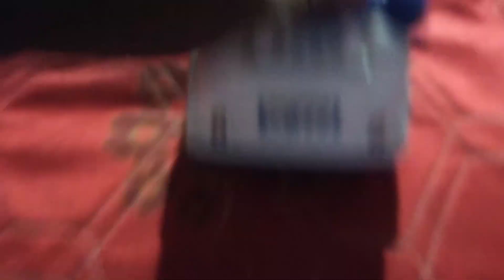gadi chalane wala video bacche ke khelne wale video kar wala video